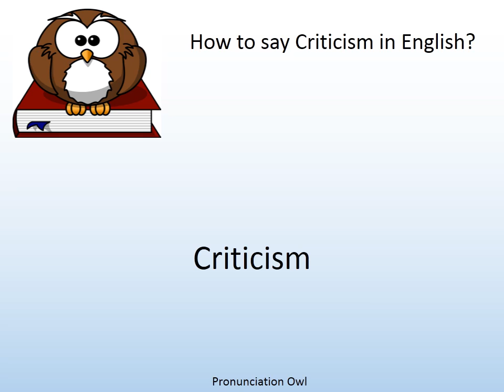How to say Criticism in English? - Pronunciation Owl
How to say Criticism in English? Learn the pronunciation of Criticism!